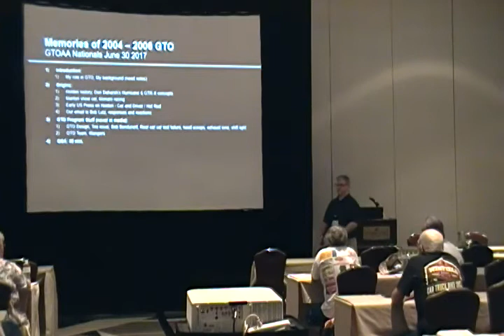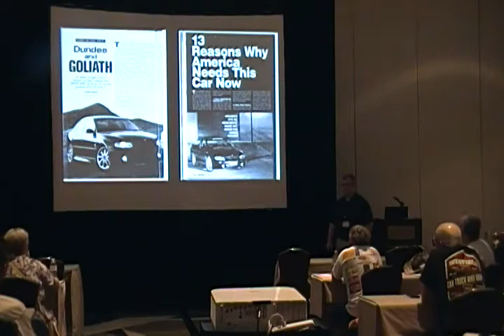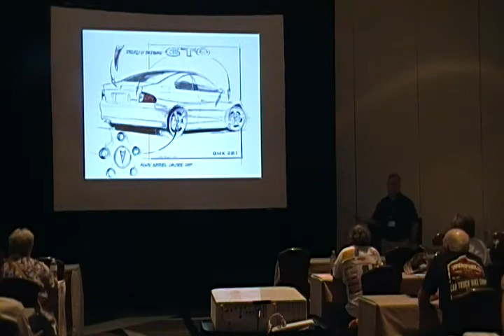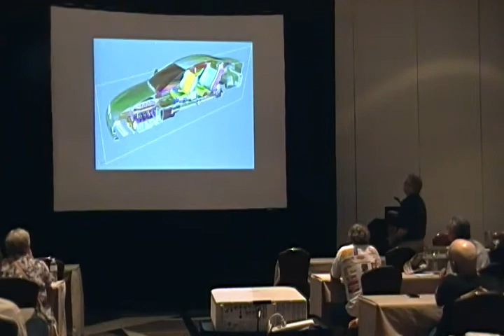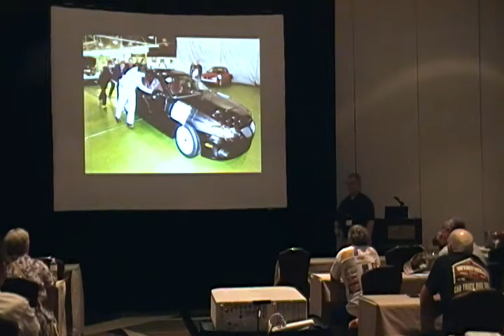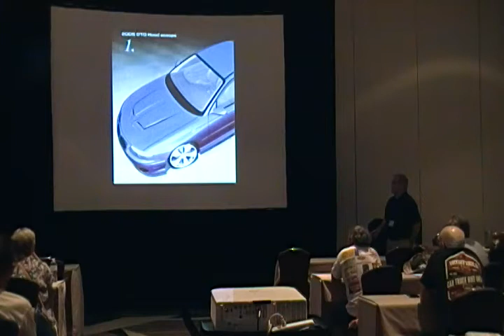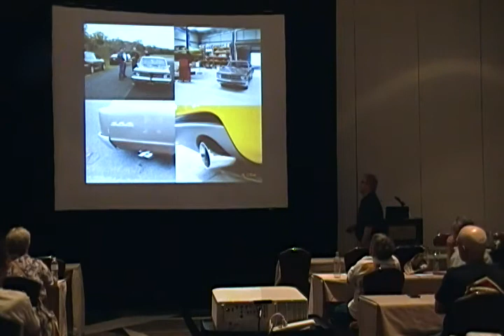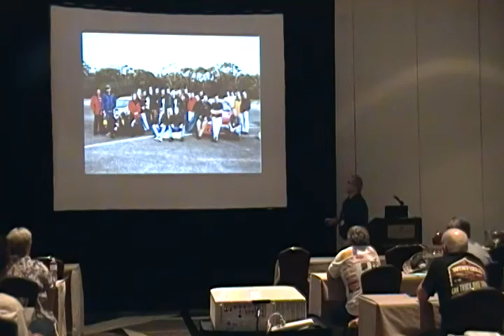Memories of the 2004-2006 GTO with Jay Fitzsimmons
Recorded during the 2017 GTOAA International Convention in Springfield, IL.

Jay Fitzsimmons joined Australia’s GM Holden Engineering group in October 2000 and recognized a golden opportunity to adapt Holden’s high performance rear wheel drive cars for release in the USA. He co-wrote an unauthorized email to GM’s new Vice Chairman Bob Lutz, proposing all of Holden’s cars for North American release and naming the Monaro coupe as a potential Pontiac GTO. Recognizing the genuine GM passion and inherent practicality of their ideas, Lutz responded directly and a clandestine study was launched that verified the feasibility of turning Monaro in to a modern-day GTO. He led a team of skilled Australian and American engineers who created the 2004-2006 Pontiac GTOs.